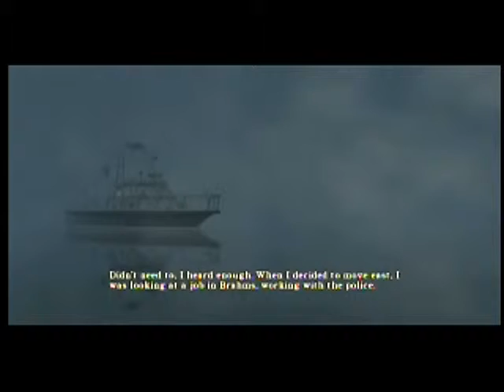EPIC Lets Play Silent Hill Homecoming part 37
Originally Recorded in Oct of 2008
Gun Asylem attempts to play Silent Hill Homecoming while Strongbadman and blitz watch.
(55 parts long)